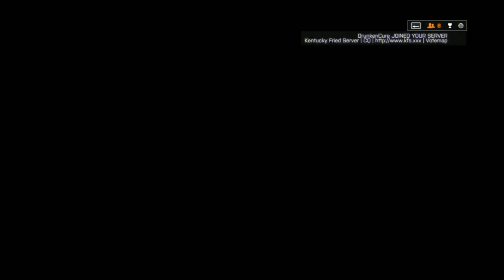Battlefield 4 + Hainan Resort CQL + Kentucky Fried Server CQ www kfs xxx Votemap + 2x xp kfs crew